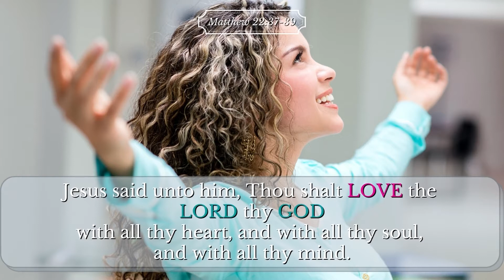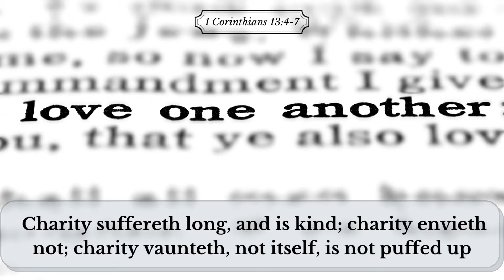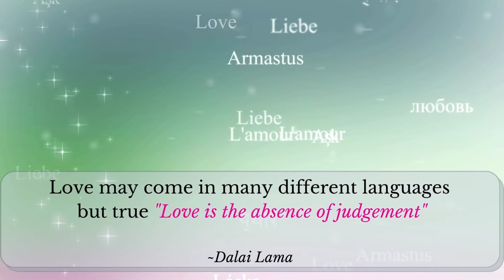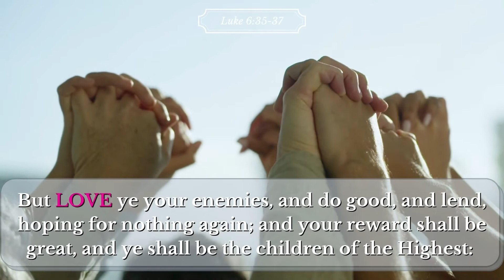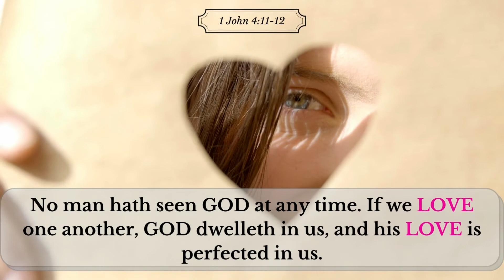Love God & your Neighbor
This video is about have a LOVE FOR GOD and LOVE for ONE ANOTHER!